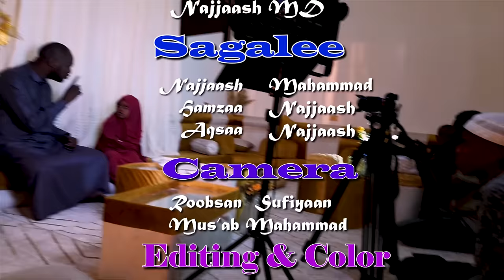Hinqisaasin Hamzaa fi aqsaa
Nashiidaa haaraya waaee qisaasaa Daaimmaniif